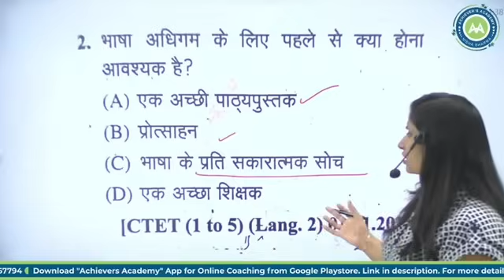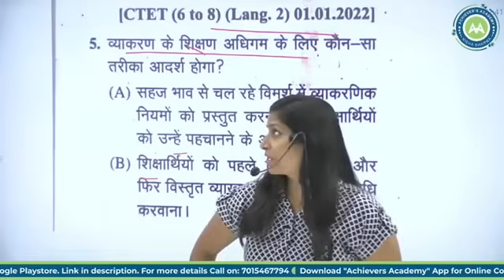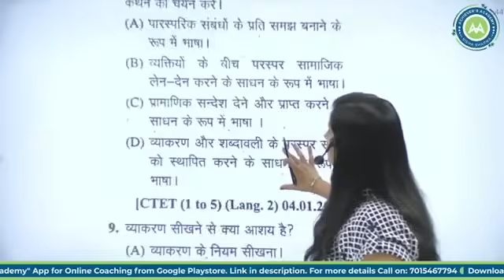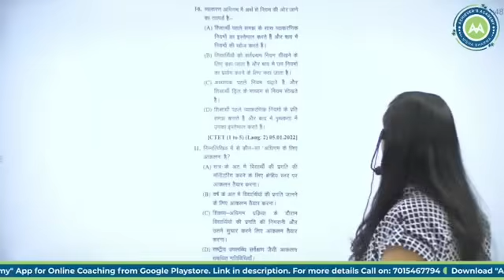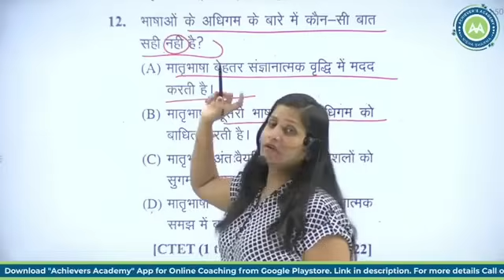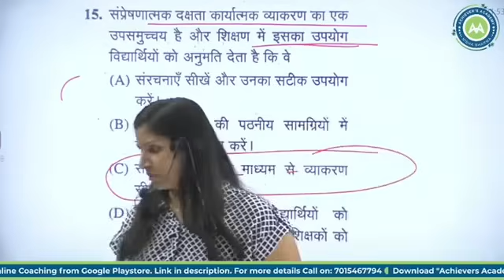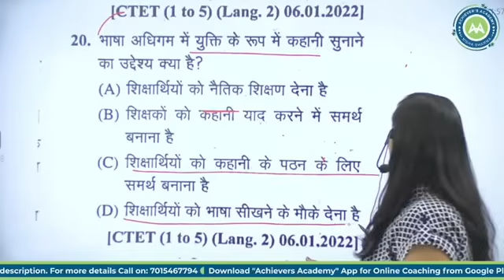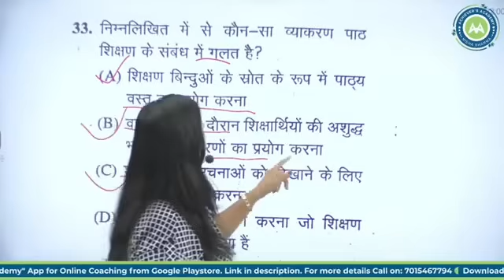Hindi Pedagogy Practice Set #1 For Htet /Ctet /Uptet/Reet /TGT PGT Hindi By Nisha Sharma